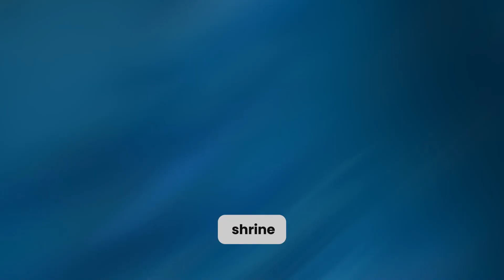I solve Ree Dahee shrine in Zelda Breath Of The Wild. ( BoTW )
Join me as I solve the Ree Dahee shrine in Zelda Breath Of The Wild. I'll show you the best techniques and strategies to complete this shrine and get all the treasures it holds! Let's explore the world of Hyrule and conquer the Ree Dahee shrine together in this video.